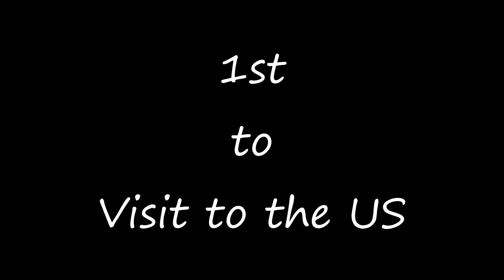The Beatles 12 Obscure Facts You Might Not Know!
Do you think you know everything there is about The Beatles Well maybe you do and maybe you don't! Watch this video to find out!

Welcome to The Beatles Wings hope you enjoyed the video.
Thanks